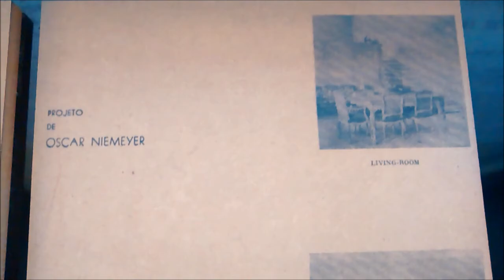18. (Vídeo) BH 2017: Casa JK Pt. 14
Viagem para Belo Horizonte realizada em outubro de 2017.

Serão postados mais de 50 vídeos com os seguintes temas:
Casa Kubitschek
Oscar Niemeyer
Belo Horizonte
Minhas Gerais
Pampulha
Patrimônio Mundial
Casa JK
Arquitetura
Urbanismo
Arquitetura Urbanismo
Cidade
Citty
Praça da Liberdade
Cidade Administrativa